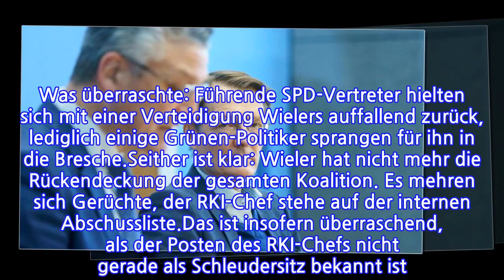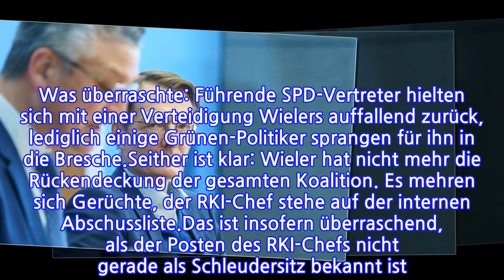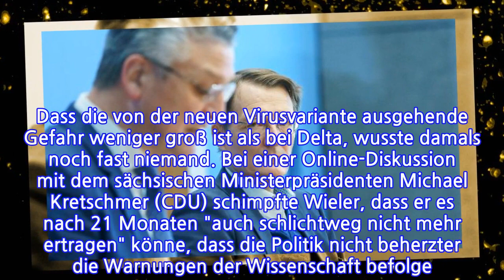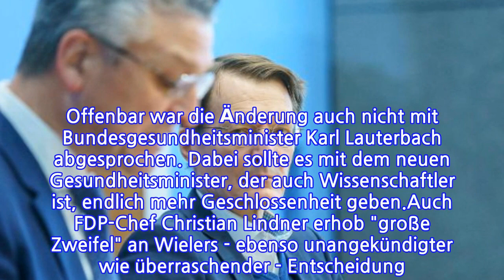Wachsende Kritik am RKI-Chef...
INFORMATION
• Source: t-online